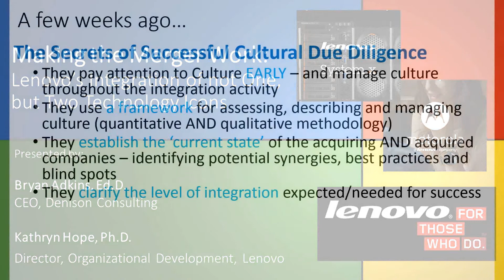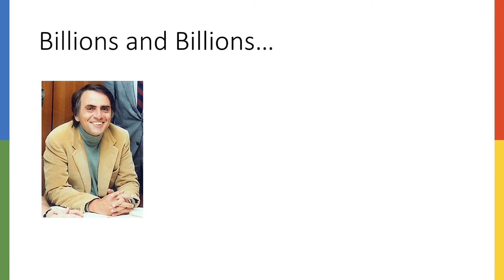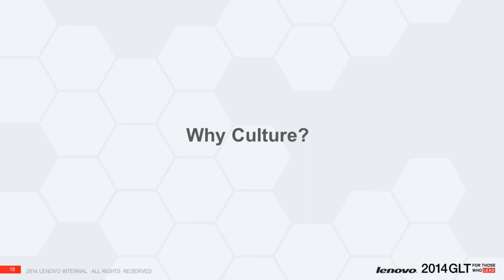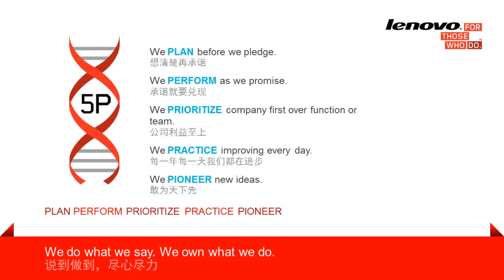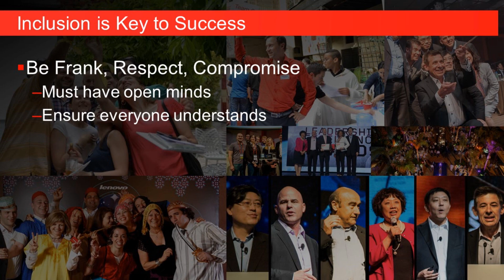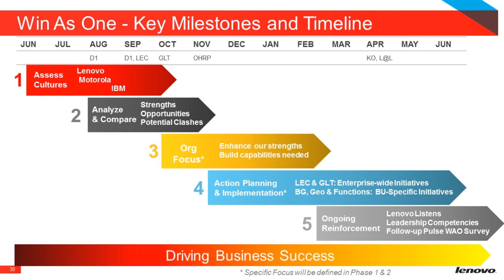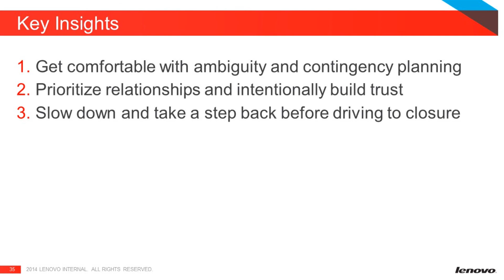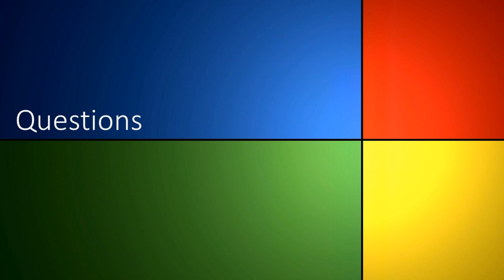Making the Merger Work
Mergers and Acquisitions (M&A) are a key strategy for many organizations to achieve their business goals. Lenovo has a history of making strategic acquisitions and turning them into successful businesses.  With the acquisition of IBM’s PC business in 2005, Lenovo has emerged as the largest PC maker worldwide.  In recent weeks they have closed two significant deals, acquiring Motorola Mobile from Google and IBM X86 from IBM.

During this webinar, we discuss the emergence of Lenovo as an industry leader and how their culture has become a focus of their business strategy.  Lenovo's Director of Global Organization Development shares how culture is shaping their integration effort and some of the challenges they will face as the companies come together to ‘Win as One’!